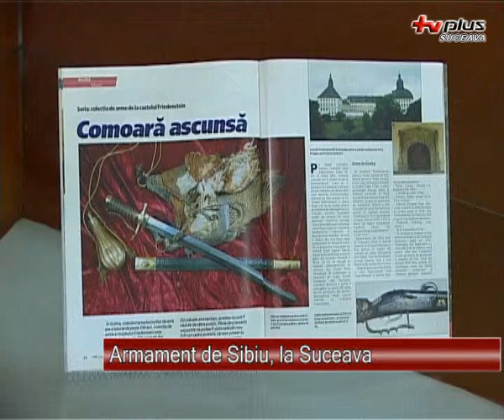Armament de Sibu la Suceava